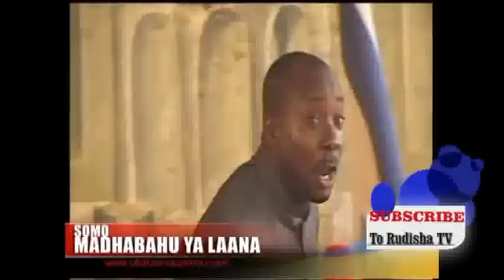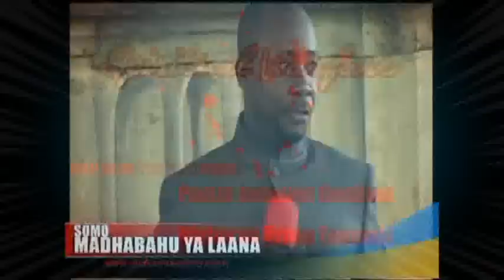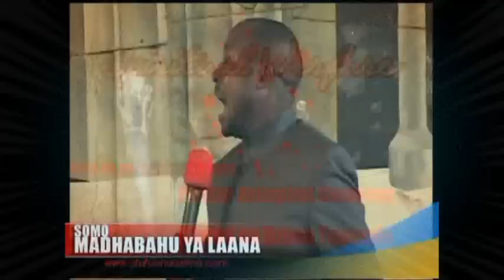Askofu Gwajima - Vita katika Ulimwengu roho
Hii ni sehemu ndogo ya somo la Madhabahu ya Land lililofundishwa na Askofu Gwajima kanisani Ufufuo na Uzima. Tembelea na Like page yake